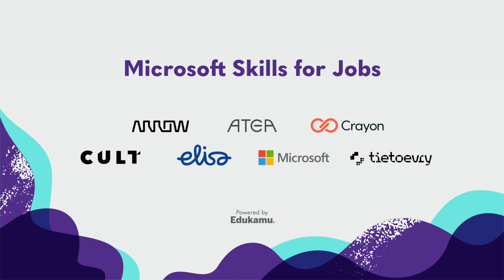Career Story - Inari Bergius - Microsoft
Microsoft Skills for Jobs - Cloud and Cyber Security Micro Degree Program